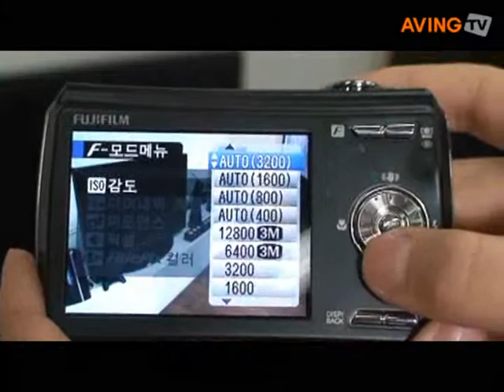2008-04-15_20080407(월)_후지F100fd_2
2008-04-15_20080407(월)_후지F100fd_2